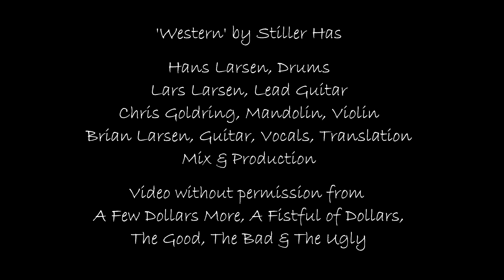Western, by Stiller Has (English cover)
Credits: Music: Stiller Has

Hans Larsen, Drums
Lars Larsen, Lead Guitar
Chris Goldring, Mandolin, Violin
Brian Larsen, Guitar, Vocals, Mix & Production

Video without permission from
A Few Dollars More, A Fistful of Dollars,

Lyrics:

Me and you, we got the same tattoos
But this town ain’t big enough for me and for you
If you draw faster, you get the girl… the fame and all the gold
But if I bite the dust, don’t want no one asking what I want
Don’t want no fancy headstone on boot hill, just a simple wooden cross
Sand’s running through my fingers. Can you feel death’s breath, Django

We’ve ridden far too long together, through cowpats, snow and dust
Now you’re standing in my sun. The west is wild. The east is rust
You’re always faster on the draw, but I - I hit my mark
Two peacemakers blaze in the dawn, and they light up the dark
Now the vultures are circling and you’re on your last ride
Your few dollars long spent. Wind whistles across the plains

The western’s over, rain pissing from above
Never did have to draw my colt to defend that burning love
My mustang’s just a bicycle and my colt a banana
And West Kirby ain’t the Mojave desert and the Mersey’s not the Rio Grande
Tomorrow I’m back at the abattoir. Ankle deep in blood
It was only a movie and the wind still sings of death

I was always a cowboy and a cowboy I’ll remain
My whole life herding cattle in my brain
Yodel-ay-ee-ay